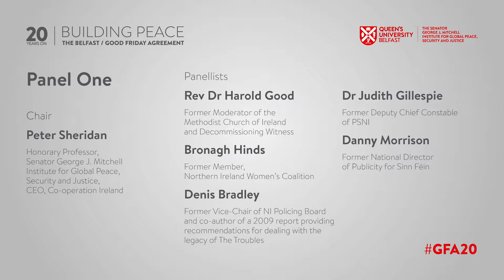Panel 1 – Building Peace: The Belfast / Good Friday Agreement 20 Years On